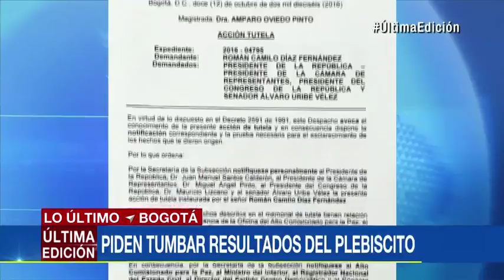Tribunal de Cundinamarca acepta tutela que busca tumbar efectos del plebiscito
Emitido el 12 de Octubre de 2016. Determinará si hubo manipulación en campaña por el no y por eso pidió a medios de comunicación que faciliten las entrevistas concedidas por Juan Carlos Vélez.